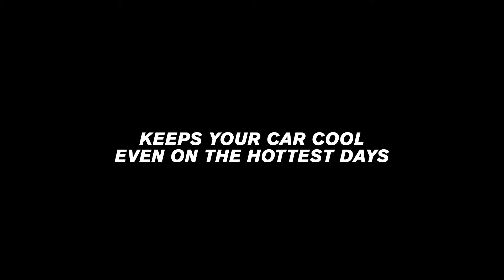Cold Case Radiators for Your Pontiac GTO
Add durability and performance to your ride with a Cold Case Radiator.

❄️Lifetime Warranty
❄️60 Day Cool Guarantee
❄️Correct OEM Fitment
❄️100% TIG Welded
❄️2 Oversized Cooling Rows